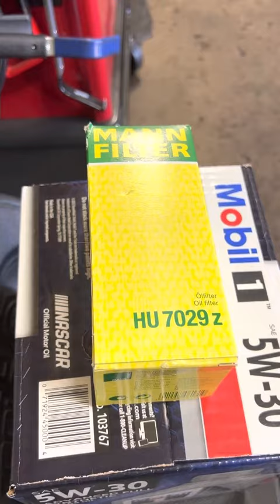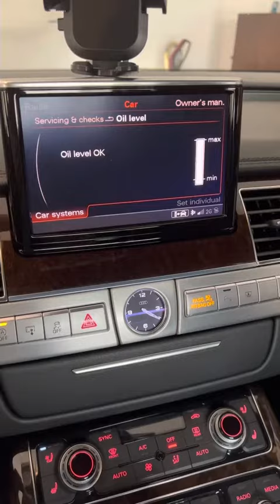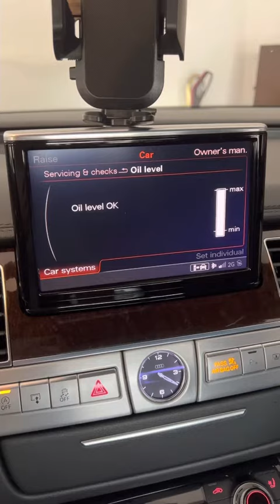2014 Audi A8 3.0 V6 TFSI Quattro - Amerika’da Yağ Değişimi (Oil Change in the USA)